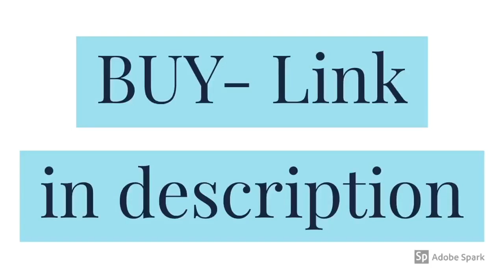best BIOLOGY books NEET TOPPERS CHOICE 330 plus score